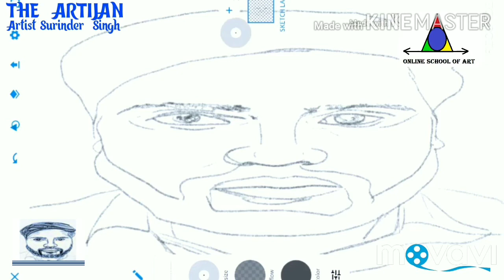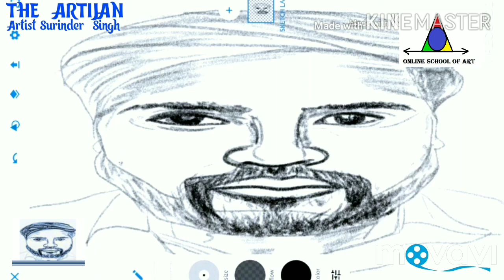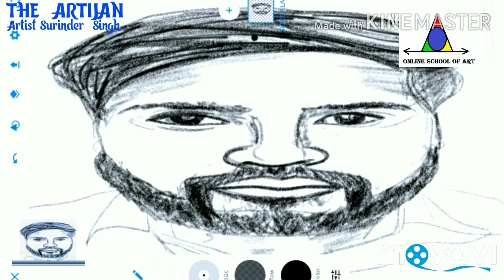Digital Logo - Online School Of Art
👇NOTICE BOARD/ DESCRIPTION BOX👇

            📋  सभी प्रतिभागी / स्टूडेंट्स ध्यान दें 📋
           👇  Attention to All Participants 👇

Please Join Our WatsApp Group 📱📲
using this link 👇

👉 ये ONLINE 👩‍🎨Drawing/Painting/Slogan Writing / Poster making 👨‍🎨 Competition,  पूर्णतः Online है। 👨‍💻

सभी Participants अपना I D Card Form भर कर Send करें तभी सर्टिफिकेट मिलेंगे।

🏆🏅📝  RESULT  🥇🥈🥉👇

🎆🎉🎊Congratulations to All 🎉🎊👇

Online Noise Pollution Competition 2020 - Result 👇 Award + Digital Certificate 👇

1st Position - Suhani Kumari - X E
2nd Position - Priyanshu - 7A
3rd Position - Kartik - 8C
4th Position - Krishn - 6D
5th Position - Vishnu - 8B

👇Participation Digital Certificates👇 :-

Hari Om-6B
Satyam-8C
Vineet -8A
Surya Kumar -7D
Aditya Kumar- 8A
Sonu -8A
Anurag Kumar -9F
Lalit Kumar - 9A
Ritik
Rahul Rai-9A
Kamlesh-8B
Aryan Shrivastav-8A
Hiren Lohia-9A
Aman Singh -6A
Lokesh -7A
Mohit Kumar-9A
Shriyanshu -7A
Akshak Pal -
Mirityunjay Mishra -7A
Nitin-8C
Vishesh Kumar 8C
Himanshu -8C
Shiva Singh -8C
Sumit Paswan- 8C
Abhiraj-8C
Adarsh-8C
Shourya Tripathi-7A
Dipanshu Mandal -8A
Renu- 8B
Jatin Sharma -7D
Mohit Kumar -6E
Tanish -6B
Aniket Kumar-6B
Rajeev -6B
Harsheet Tiwari -6B
Ankit -6B
Himesh-8A
Ankit Sain - 8A
Aryan kushwah -7A
Aditya Mishra - 9F
Nitesh Kumar - 8B
Sumit -6A
Chandan Kumar -7A
Manish Kumar -6B
Jiyansh-6B
Sura Mamatha-
Md. Rizwaan-9A
Anand Kumar-9A
Priyanka- 7D
Sandhya- X B
Aman Singh-6E
Aditya Kumar-6E

👉 इस कम्पटीशन में आपको Painting🎨 बना कर,
पेंटिंग की फोटो🤳 ही Send करनी है। फोटो आप अपने मोबाइल📲 से ही ले।

👉 कक्षा अध्यापक 👩‍🏫 ( Class Teacher )👨‍🏫 को पेंटिंग की फोटो📵 नहीं भेजनी है।

👉 पेंटिंग  के साथ आपको अपना डिटेल🆔 भेजना होगा।

नाम 🙇- पेंटिंग पर लिखना है। ✔️

फोटो 👩‍🦰🧑👧- पेंटिंग के कार्नर पर आपको आपका एक पासपोर्ट साइज  फोटो भी लगाना होगा। ✔️

👉 मोबाइल नंबर 📱-   पेटिंग पर नहीं❌️ लिखना। ईमेल📧📩 करना है

कक्षा👩‍🏫 -  पेंटिंग पर लिखना है। ✔️

उम्र 👨‍👩‍👧‍👧- पेटिंग पर लिखना है। ✔️

👉 सभी स्टूडेंट्स को सर्टिफिकेट⬜️ ऑनलाइन📇 ही
 PDF file 👨‍💻 में मिलेंगे। ✔️

👉सर्टिफिके📋ONLINE SCHOOL OF ART 👨‍💻का ही होगा। ✔️

👉 Competition🎨 के Result📋 के सभी Update📩 पाने के लिए bell Icon🔔 दबाना जरुरी है

👉सभी जानकारी आपको Youtube💻 नोटिफिकेशन🔔 द्वारा ही मिलेगी।